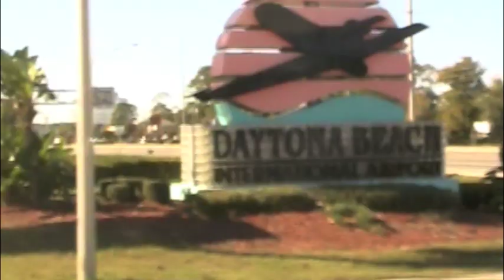UNH Football Travels to Florida for Second-Round Playoff Game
The UNH football team traveled to Florida on Friday (Dec. 3) morning to prepare for it's second-round playoff game in Daytona Beach against Bethune-Cookman. Game time is 1:00 pm (Saturday, Dec. 4).